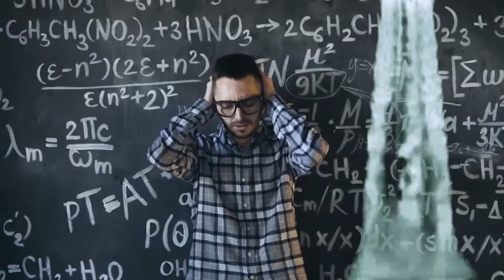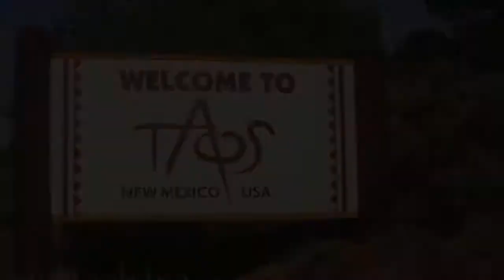Mysterious Places that actually exists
The world is filled with bizarre areas that scientist fail to discover the reason for their existence as well as how they were created .This video dives into 10 case studies that are MYSTERIOUS.